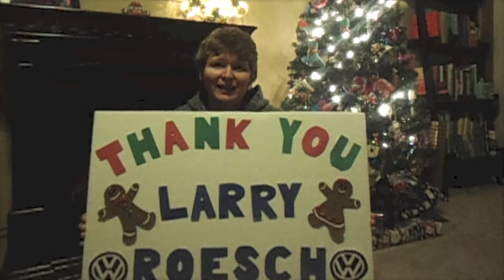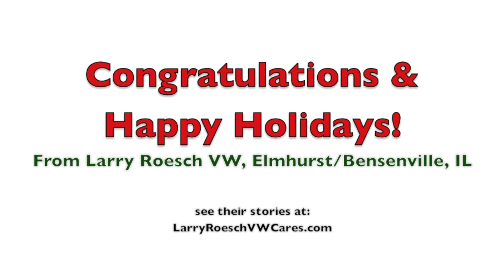Larry Roesch Volkswagen Cares - Holiday Giveaway Winners